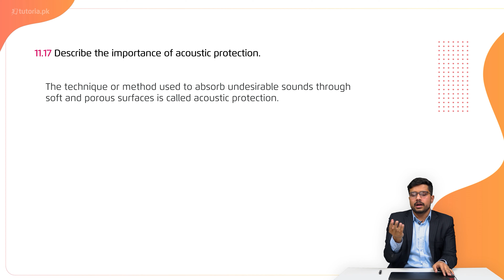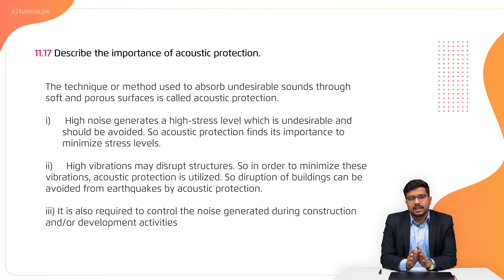Physics Class 10 | Chapter 2 | Book Exercise 2.3 | Short Question 17 | in urdu | tutoria.pk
Chapter 2 Sound, Physics Grade10th Class Matric

The chapter discusses several topics like sound and longitudinal nature of sound waves. Sound is a form of energy that travels in the form of waves from one place to another. Whereas, in longitudinal nature of sound waves, the particles of the medium move back and forth along the direction of propagation of waves.

In this video, you will study Physics Grade 10 Chapter 2 Topic 34 "Book Exercise 2.3 | Short Question 17 | Describe the importance of acoustic protection." by instructor Irtaza Madad.